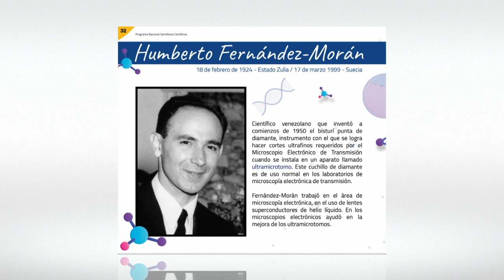12 10 LM UN MINUTO PARA EL LIBRO #32 Microscopia MINCYT Fátima Flores